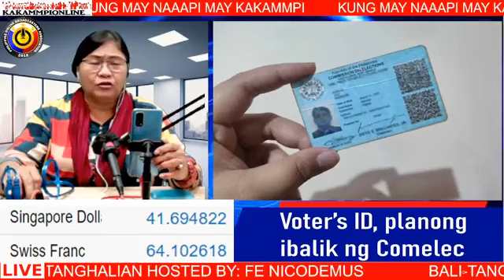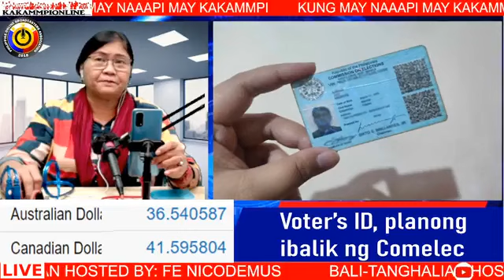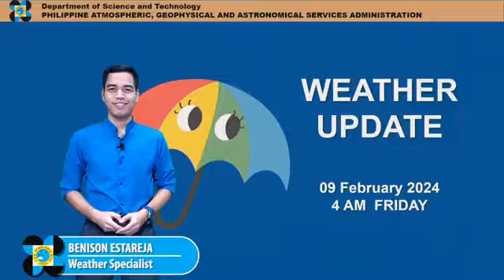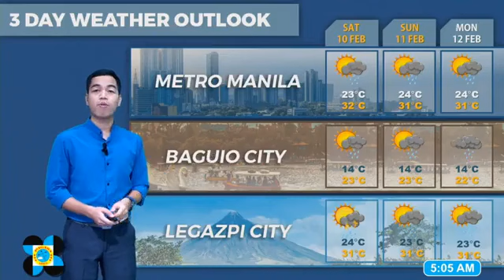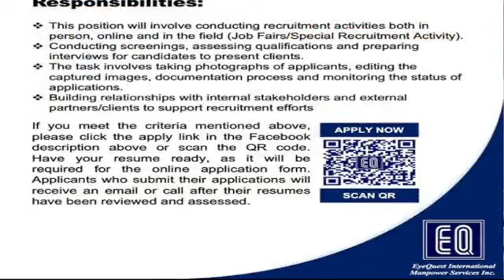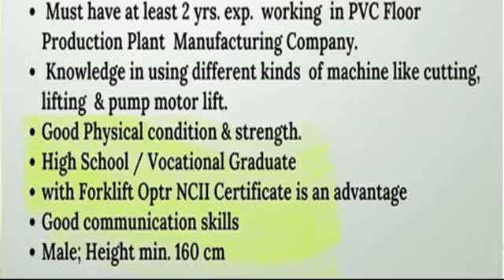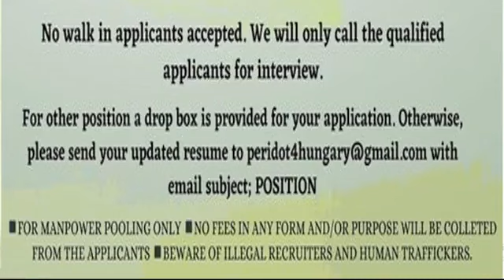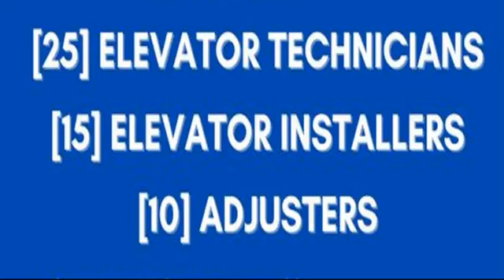BALI-TANGHALIAN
HOSTED BY: MA FE NICODEMUS
(EVERYDAY 12 NOON)